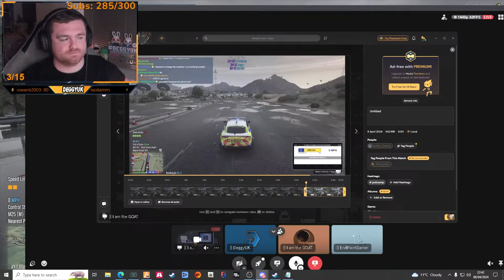Traffic Pursuits! | 🚨 UK Police🚨| GTA V RP | 🚓PoliceMP 🚓